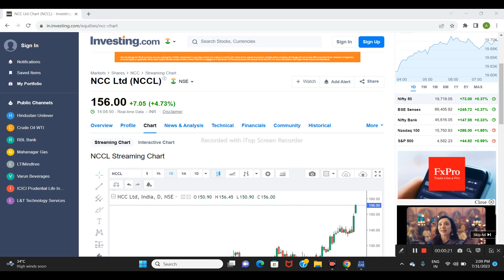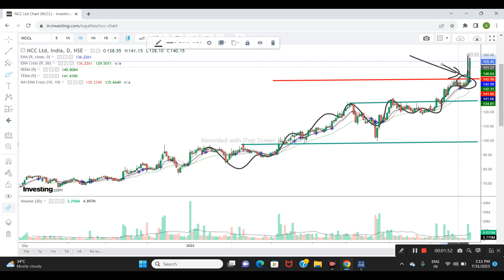NCC LTD Share News| Next Target | Latest News | Stock Analysis | nccshare sensex #2023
ncc share news today hindi
ncc share analysis today
ncc share target price
ncc share tomorrow target
share market
ncc limited share price
ncc limited share news
ncc share
breaking news